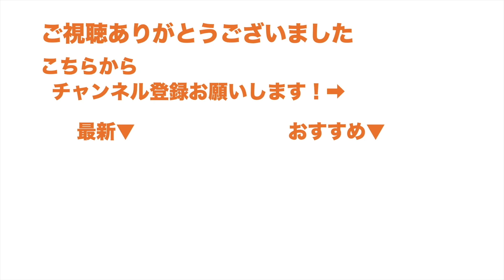受験革命 !?AIで成績は伸びるのか【受験/入試/AI学習】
２次関数まとめ【数I】▼